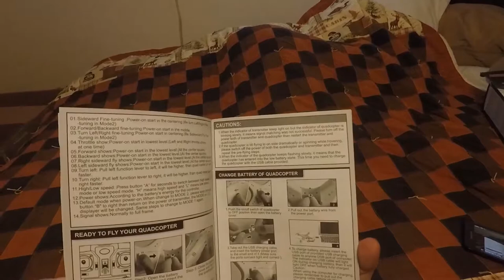REVIEW Syma X5C 1 RC 2.4GHz 4-channel Drone RTF From Gearbest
I do an unboxing and review of the Syma X5C - 1 RC 2.4GHz 4-channel Drone - RTF. I was impressed at how much fun this cheep quad was and although the camera quality is not amazing it is really good for the price. It had a good flight time of about 6 min and was easy to fly. overall I am happy with this quad.

Amazon US

Equipment.